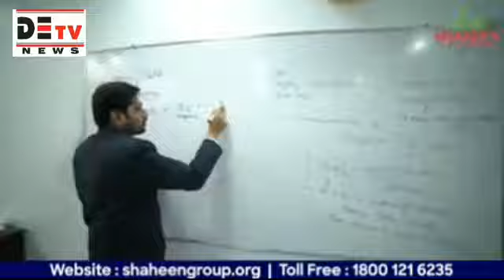DETV|| GHMC STANDING COMMITTEE MEETING BY MAYOR BANTU RAMMOHAN AT GHMC OFFICE